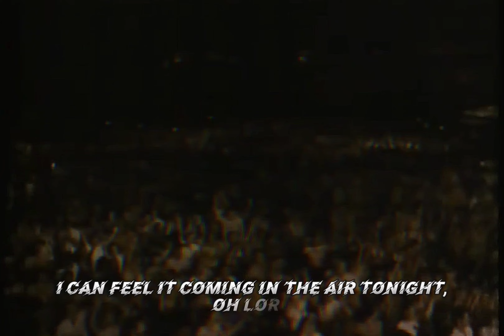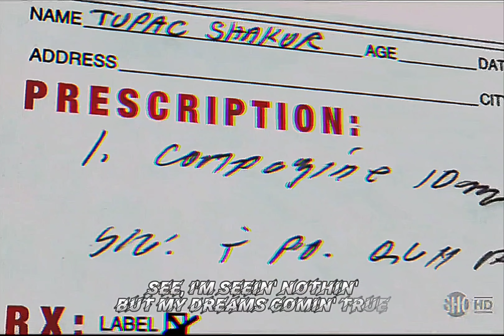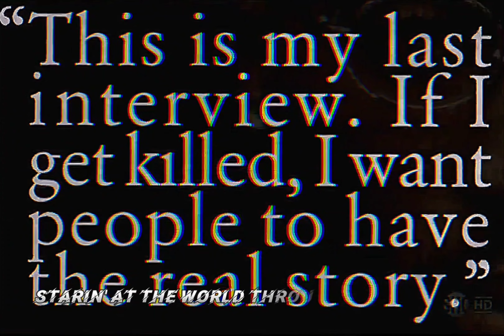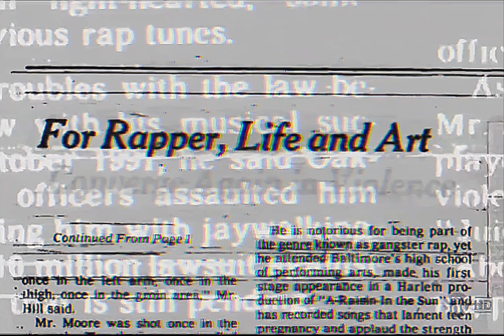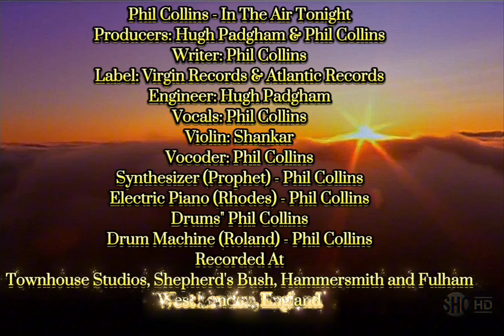2Pac - Staring Through My Rearview (Dirty Lyrics)(Hype Intro)[Extreme Bass Boosted Remastered] 4K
Starin' Through My Rear View - 2Pac, E.D.I. Mean, Yaki Kadafi (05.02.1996)

2Pac and the Outlawz reflect on their lives.

The original version of the song, titled “Staring Through My Rearview” was featured in the 1997 film Gang Related during the outro. An alternate mix was later included on the film’s soundtrack. It was then respelled and revamped for the Tupac: Resurrection Soundtrack.

Credits
Featuring: Outlawz
Produced By: 2Pac & Johnny J
Written By: E.D.I. Mean, Yaki Kadafi & 2Pac
Released by: Priority Records & Death Row Records
Release Date: October 7, 1997
Samples: In the Air Tonight by Phil Collins